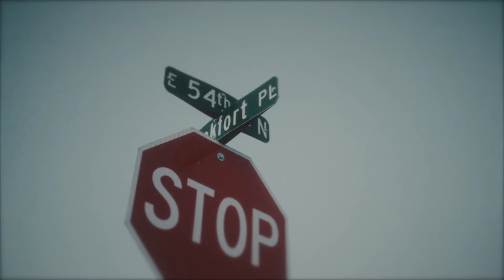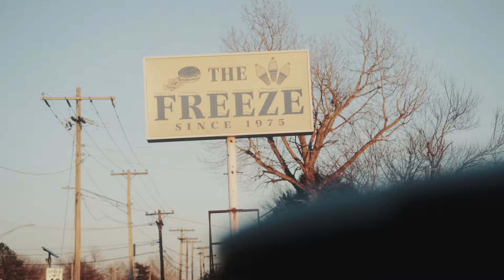TurfHogg-Switched (Official Video)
Off The Ep TheJokesUp turfhogg Tulsa #918 livewirerecords @Empire